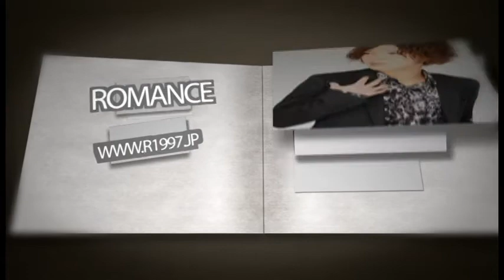ロマンスTV 4月度インフォメーション